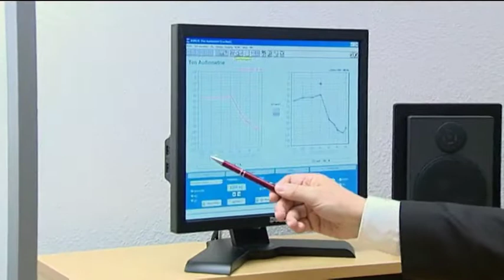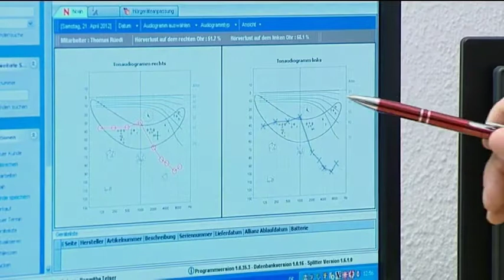Amplifon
Ein Werbefilm, den ich als meine langjährige Lieblingsfigur "Mannli" gespielt habe, alles aus dem Bauch heraus, ohne Textvorgabe. Das Resultat hat mich selber gefreut! Schade, dass Amplifon nicht mehr aus- oder mit diesem Film gemacht hat.